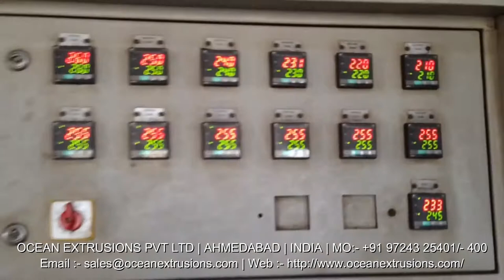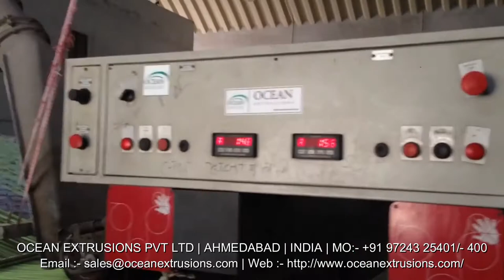Raffia Tape Stretching Machine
Raffia Tape Stretching Machine Manufacturer Ocean Extrusions Pvt Ltd